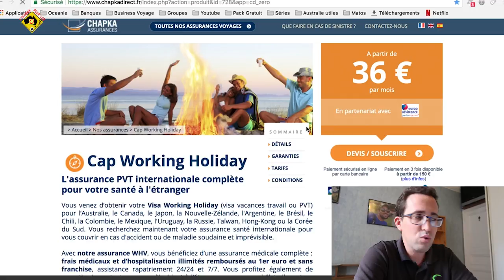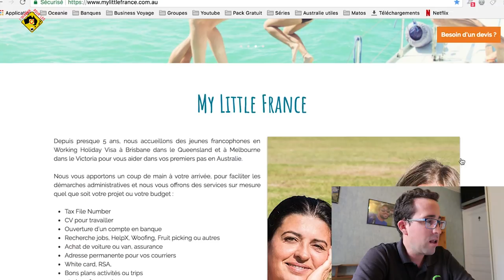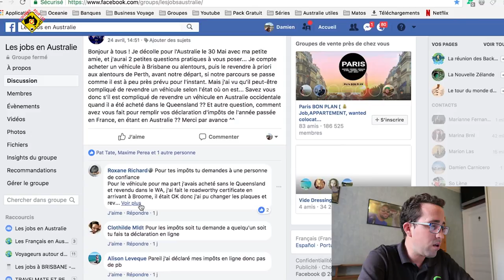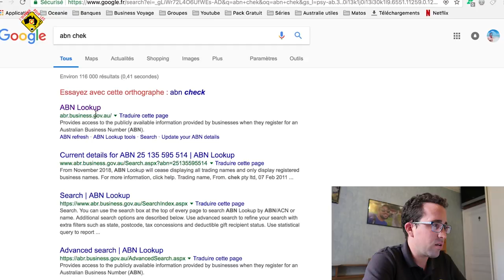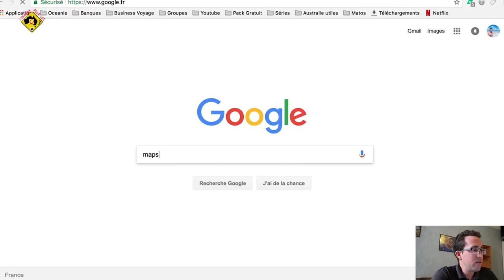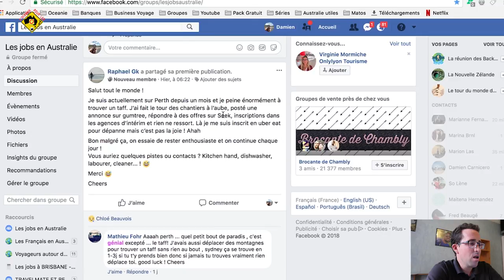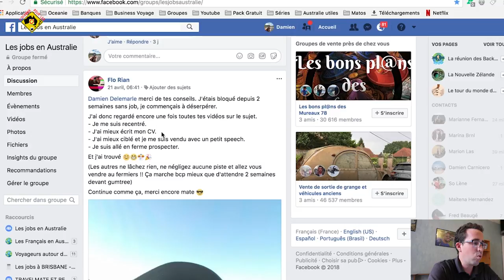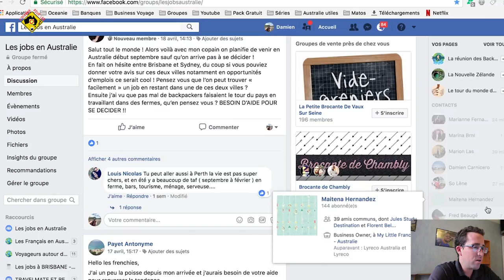FAQ #2 PVT : LES JOBS EN AUSTRALIE ( CONSEILS )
Je réponds a vos questions sur le groupe : les Jobs en Australie !

JOBS